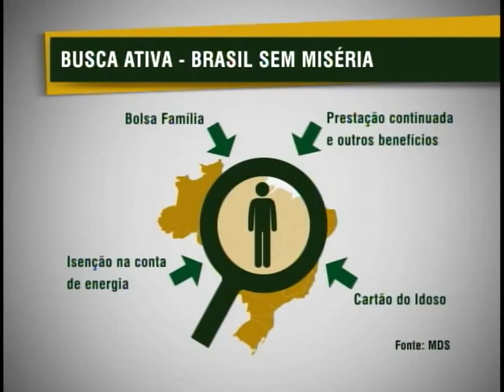Governo quer intensificar acesso de pessoas carentes a programas sociais por meio da Busca Ativa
NBR Notícias - 25.01.12: Este ano, o governo federal quer intensificar a "Busca Ativa", que garante o acesso de pessoas carentes a diversos programas como o Bolsa Família. Para isso, vai aumentar o repasse de recursos às prefeituras. Serão R$ 560 milhões, quase 70% mais que no ano passado.